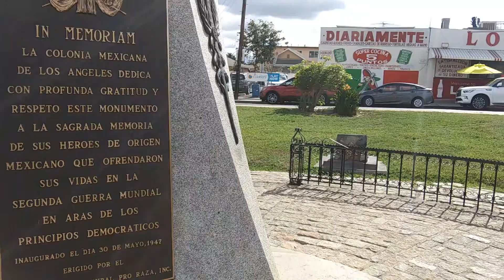EL PINO QUE REPRESENTA EL ESTE DE LOS ANGELES, CALIFORNIA